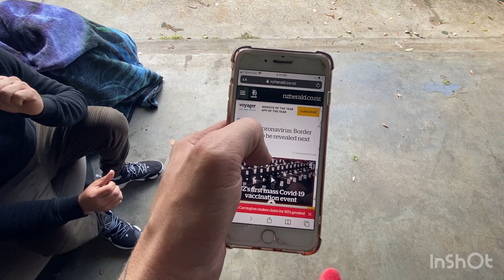O que? As Fronteiras da Nova Zelândia vão abrir em breve!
AQUI ESTOU MOSTRANDO COMO E O CUSTO DE VIDA E COMO SE VIVE O BRASILEIRO NA NOVA ZELANDIA A ILHA DA AUSTRALIA. MEU DIARIO NA NOVA ZELANDIA COMO IMIGRANTE, BORA TER VIAGEM E BORA MORAR NA NOVA ZELANDIA.

Nesse canal você vai saber sobre a Nova Zelandia e sobre a vida real de um brasileiro morando na Nova Zelandia, um país com inverno intenso e esportes radicais, mas com belezas naturais como vulcões e glaciações, aqui também tem vídeos de viagem em turismo em diversos locais da Nova Zelandia, além de ser basicamente um diário da vida real contado por mim, sobre as minhas alegrias, conquistas e também sobre os meus desafios diários como uma imigrante em um país ingles.

A população da Nova Zelândia é de aproximadamente 4,9 milhões de habitantes, em comparacao da Australia que tem 25,36 milhões segundo estimativas de 2021.
A Nova Zelândia é um país no sudoeste do Oceano Pacífico formado por 2 ilhas principais, ambas marcadas por vulcões e glaciações. Na capital Wellington, na Ilha Norte, fica o museu nacional Te Papa Tongarewa. O imponente Monte Victoria, em Wellington, o Fiordland, na ilha Sul, e os Lagos do Sul foram cenário da mítica Terra Média nos filmes da série "O Senhor dos Anéis", de Peter Jackson.
Aqui no canal eu falo sobre a Nova Zelandia e as minhas vivências, experiências e visão particular sobre a cultura.

✔️ Eu Preparei uma PlayList onde fala tudo sobre sua legalizacao aqui na Nova Zelandia:

Tribo Indigena:
Māori são tangata whenua, os povos indígenas da New Zealand. Eles chegaram há mais de 1000 anos atrás de sua mítica pátria polinésia de Hawaiki. Hoje, um em cada sete neozelandeses se identifica como Māori. Sua história, língua e tradições são fundamentais para a identidade da Nova Zelândia.